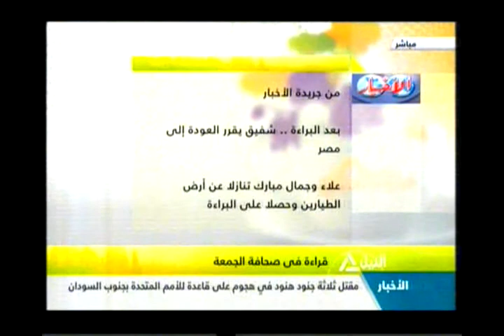قراءة فى صحافة الجمعة 20-12-2013 (2)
هذا الصباح